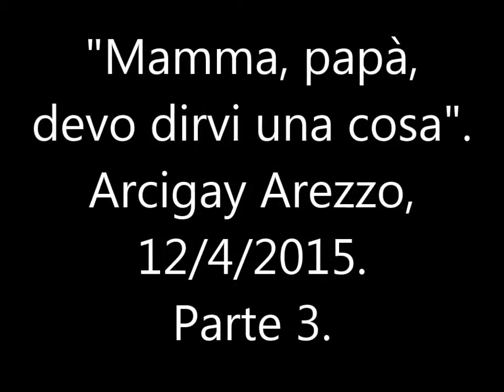Presentazione figli diversi Arezzo, 12 aprile 2015 3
Presentazione di Giovanni Dall'Orto del libro di Paola e Giovanni Dall'Orto, "Mamma, papà, devo dirvi una cosa" (già edito in precedenza col titolo "Figli diversi"), avvenuta il 12 aprile 2015 ad Arezzo a cura di Arcigay "Chimera", presso la libreria Feltrinelli. Parte terza. La precedente parte seconda è qui La successiva parte tre bis (dibattito) è qui